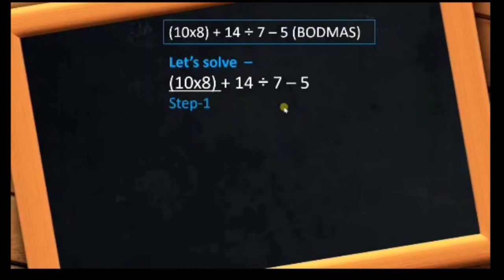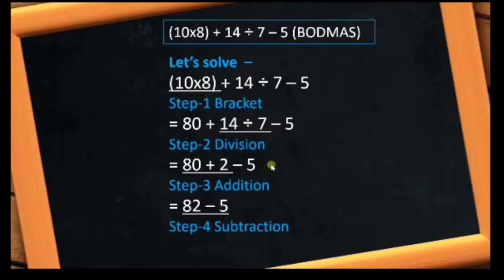3. BODMAS Rule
BODMAS Rule